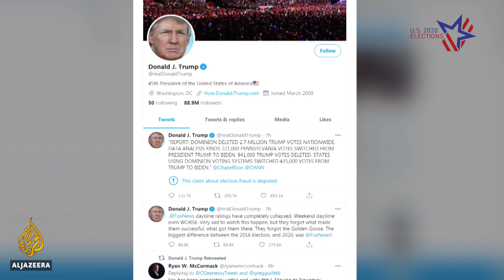‘No evidence’: US election officials reject Trump claims of fraud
Security and election officials from the US government have released a statement declaring this year's presidential election was the 'most secure in American history'.
They say there is no evidence voting systems were compromised, as President Donald Trump continues to make unsubstantiated claims of widespread voter fraud.
Al Jazeera's Alan Fisher reports.